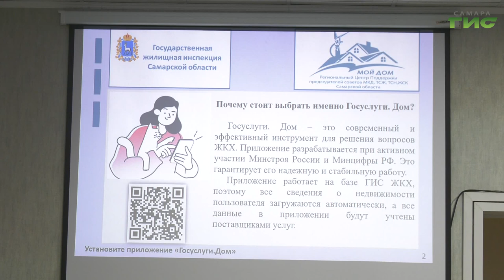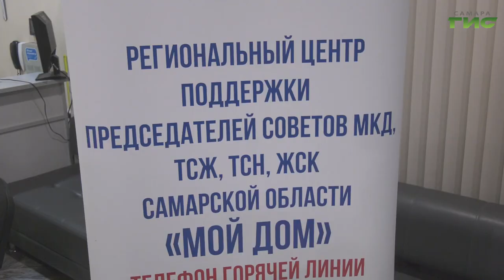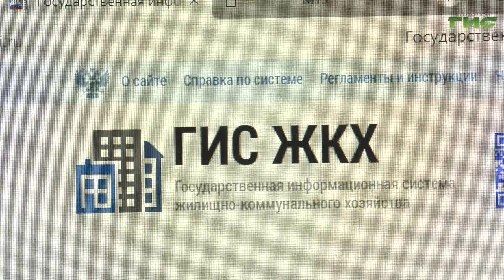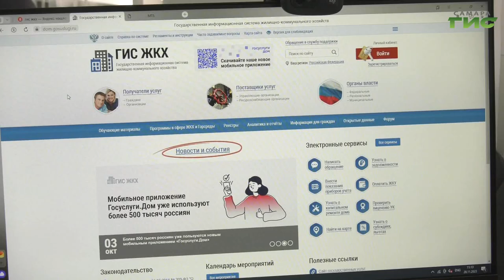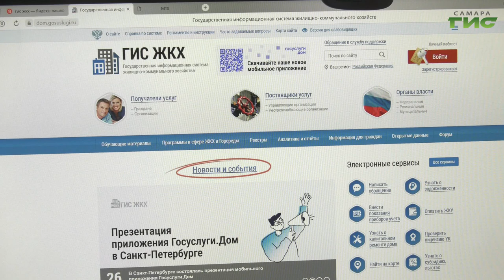"Семинары "Мой дом" / "Совет моего дома" от 06.12.2023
Какие темы рассматривались на обучающих семинарах-тренингах, проходящих в рамках проекта "Мой дом" с 2021 года? Чему посвящен новый этап обучающей программы для председателей Советов МКД, ТСЖ, ЖСК, ТСН? Какие темы будут рассматриваются на семинарах? И в чем польза нового приложения "Госуслуги Дом"? Смотрите программу "Совет моего дома". Гости в студии: Сергей Мухранов, заместитель руководителя управления эксплуатации ЖКХ департамента городского хозяйства и экологии администрации г.о. Самара и Дмитрий Медведев, начальник отдела аналитики и делопроизводства ГЖИ Самарской области.